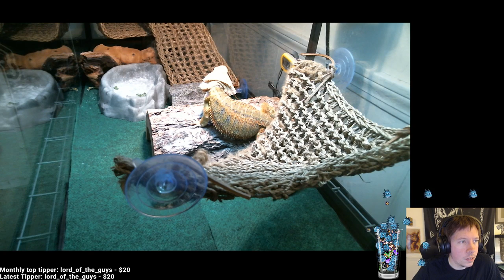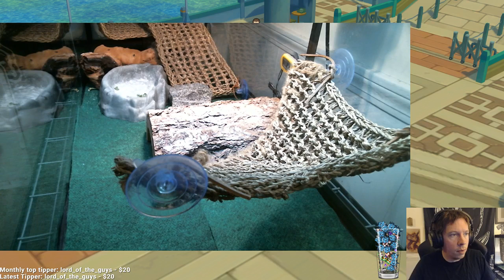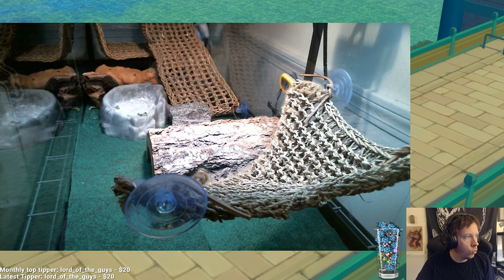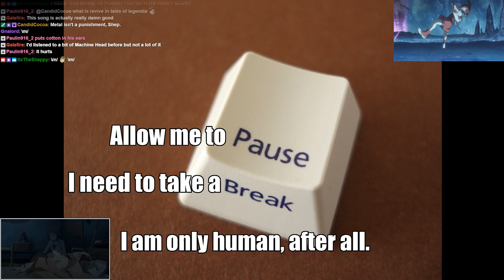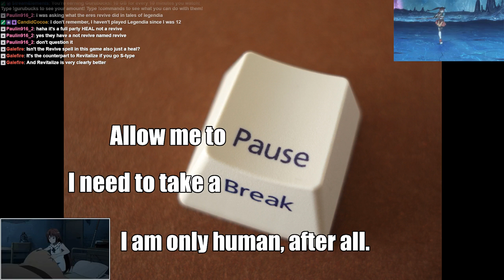[Blind] Public Access Kevin Graham